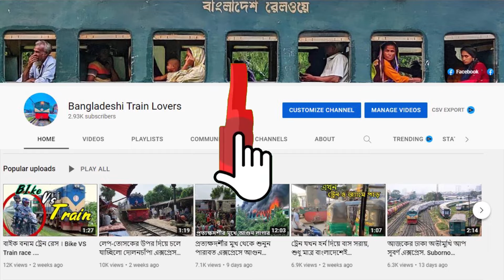Overloaded Bangladeshi Train In Eid.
পৃথিবীটা রঙ্গমঞ্চ , বাংলাদেশ তার সদর দপ্তর ।Funny bangladeshi Eid journy Overloaded Bangladeshi Train In Eid.